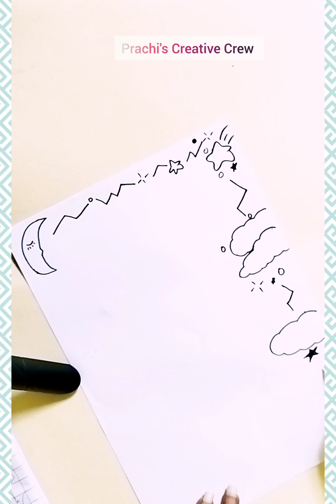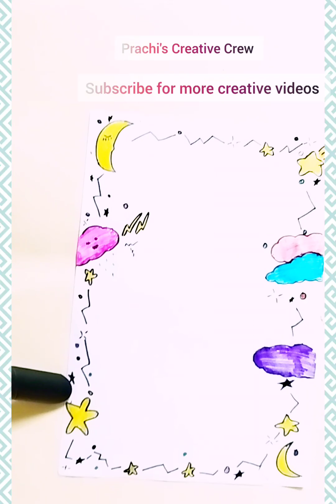Easy and beautiful Page Border Design ||Notebook, Project, Assignment Border designs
In this captivating video, we delve into the fascinating world of honey bees and present you with an exquisite page border design inspired by these industrious creatures. Join us as we explore the intricate beauty of nature and showcase the mesmerizing details of these tiny pollinators.
About Our Channel: At Prachi's Creative Crew we are passionate about blending artistry and nature to create captivating visuals. Our channel serves as a hub for inspiration, where we showcase unique and innovative designs influenced by various natural elements. From floral patterns to wildlife-inspired artwork, we aim to bring a touch of nature's beauty to your artistic endeavors.

About the Video: In this video, we pay homage to the remarkable honey bee. Bees are not only vital for our ecosystem but also possess a captivating charm that has inspired artists throughout history. With our page border design, we aim to capture the essence of these industrious creatures, their intricate honeycombs, and the vibrant hues of their surroundings.

Throughout the video, we'll guide you through the process of creating a stunning honey bee-inspired page border. You'll witness the evolution of our design, from initial sketches to the final artwork. We'll share techniques, tips, and insights that will help you embark on your own artistic journey.

Join us as we celebrate the beauty of nature, paying tribute to the honey bee and its invaluable contributions to our world. Whether you're an artist, a nature enthusiast, or simply looking for inspiration, this video is sure to captivate your imagination and leave you inspired to infuse your creativity with the wonders of the natural world.